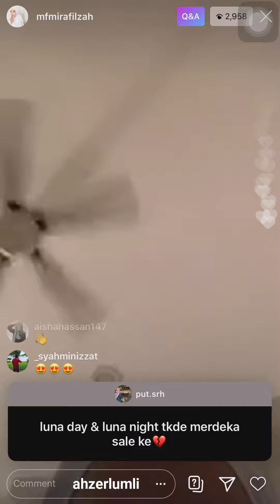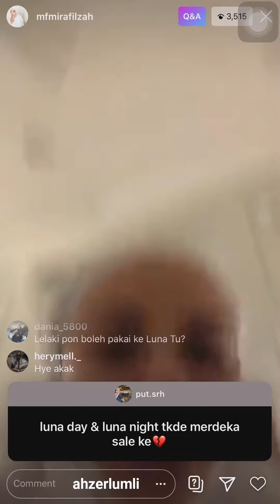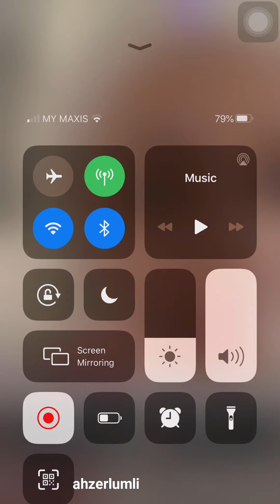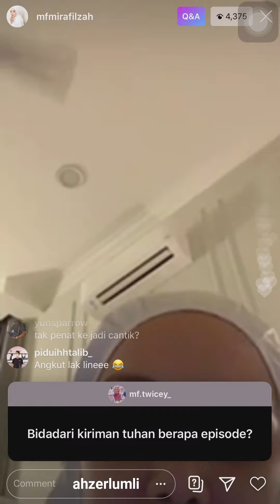LIVE Instagram Mira Filzah (15 Ogos 2020) IG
Live IG Instagram pelakon popular Mira Filzah pada 15 Ogos 2020. Dia sedang menunggu solat waktu Isyak alhamdullilah jaga solatnya.